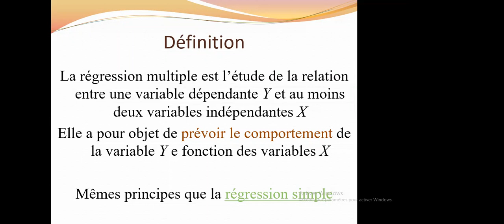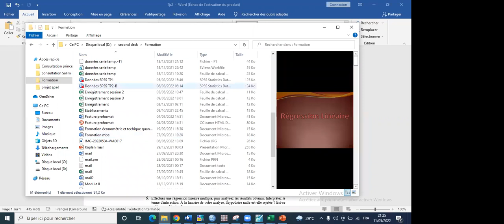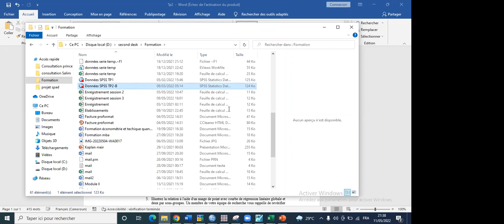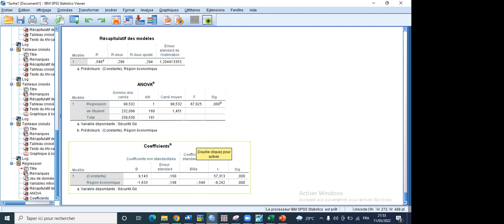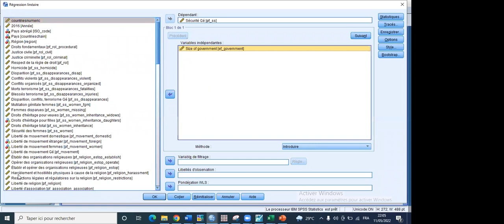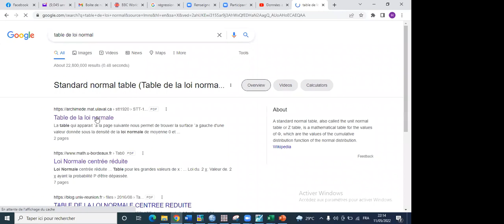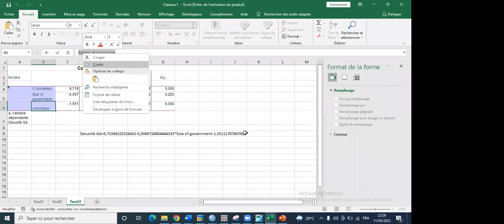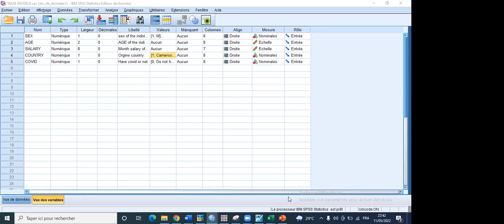Régression linéaire et applications sous SPSS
Contactez moi à :

Tel (whatsapp):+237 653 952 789

🐱‍🏍You have difficulties with the analysis of your data or modeling: Econometrics, Statistics for companies, people, researchers, dissertations/theses/articles with SPSS, STATA, EVIEWS, CSPRO, R, SAS, RATS, Python, ..., or if you need training on Zoom with screen sharing to take charge of your analyzes yourself, do not hesitate to contact us at the following addresses:

✨Become a Microsoft Excel Expert by taking a Microsoft Excel - Advanced Level course at Udemy

2)-if you are a fan of video games do not hesitate to go to Instant Gaming via the